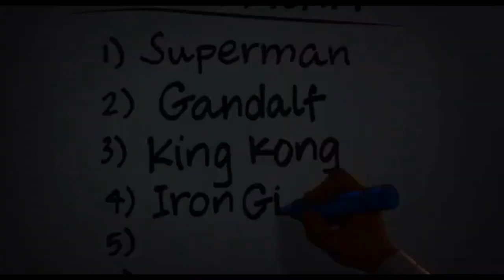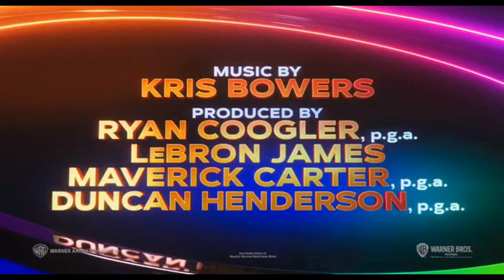Space Jam: A New Legacy (2021) Trailer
Tanggal Rilis 16 Juli 2021